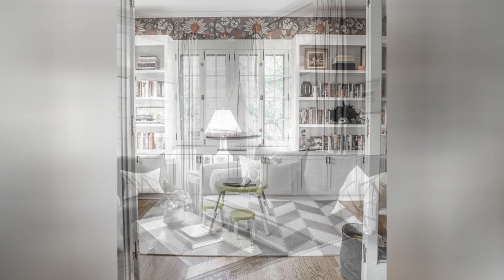75 All Wall Treatments Transitional Family Room Design Ideas You'll Love ✅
Browse transitional family room ideas and discover transitional decorating and design inspiration for your next remodel or update, including transitional color, layout and decor options.

0:00:00 - Intro
0:00:12 - All Wall Treatments Transitional Family Room Design Ideas You'll Love: Inspirations 1 to 25
0:03:03 - All Wall Treatments Transitional Family Room Design Ideas You'll Love: Inspirations 26 to 50
0:06:07 - All Wall Treatments Transitional Family Room Design Ideas You'll Love: Inspirations 51 to 75